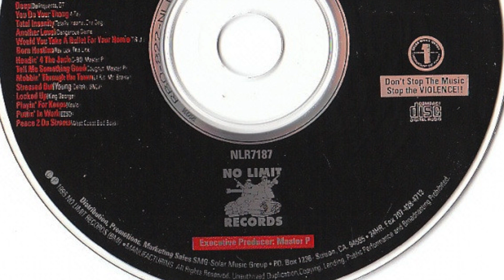Master P 1994 pre "West Coast Bad Boyz" HipHopSlam interview (audio)